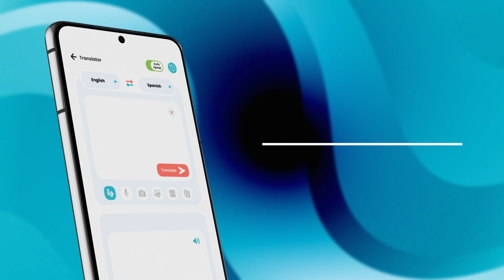Photo Translator All Language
Scan and Translate Camera. Get live translation of text on photo. Also try voice.